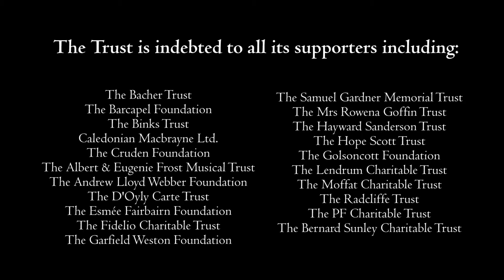The Tunnell Trust - Music Club Awards Scheme Short Film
Hear all about our Music Club Awards Scheme in this short film!